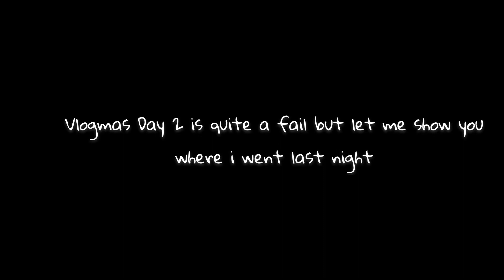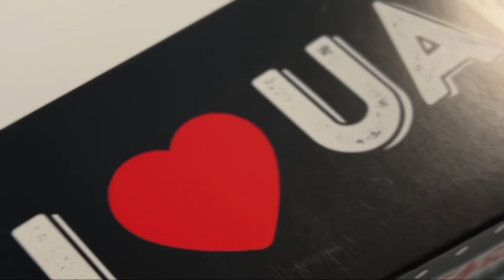🎄VLOGMAS 2022 | Legit Isawan in Abu Dhabi | Living Alone Diaries | missmarie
Christmas Vlog Abu Dhabi - Abu Dhabi Vlogmas
How to be a CONTENT CREATOR?

Are you looking to create content but don't know when, where and how to start? Sign up with Lost Creator Academy and join a community of lost creators like me! Learn how to start a profitable business doing what you LOVE to do! The modules in this academy is suitable to beginners and intermediate creators.

TUBE BUDDY:

So you have uploaded your first video but do not know what title to write? Which keywords are effective and are easily searchable. Get the most views for your videos by using TUBE BUDDY. TubeBuddy will guide you through YouTube's Best Practices and ensure your videos are set up for success.

Hello👋🏻! I am Miss Marie, a Filipino vlogger/content creator living in Abu Dhabi.

The content in this video are my opinion and I pay for my own expenses (unless otherwise specified as ‘Ad’.